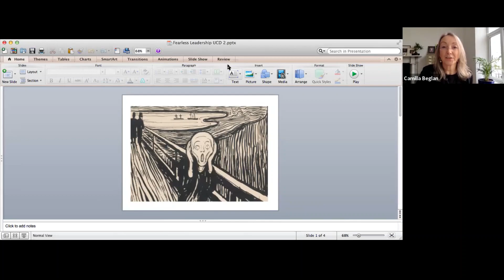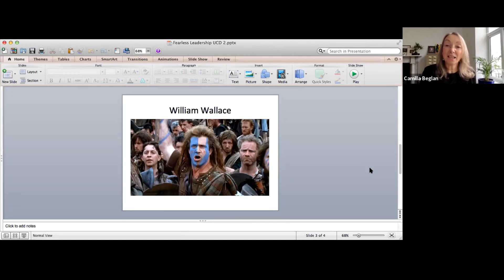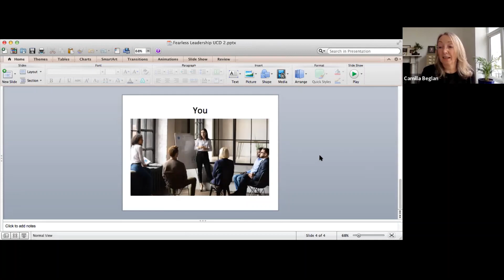Fearless Leadership - how to lead through this crisis and beyond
Being better able to understand ourselves, how we engage with others, with teams and with our systems helps us to get under the fear and create more choice. We learn to lead better and feel better.